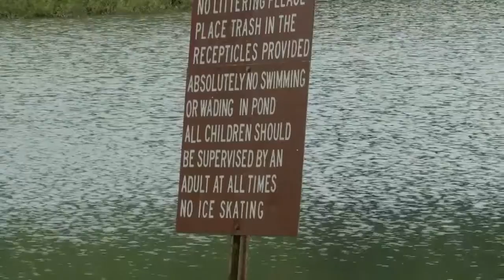Hannibal Park Donation